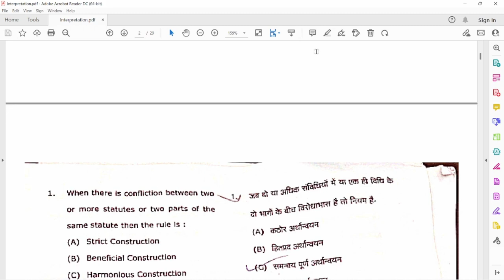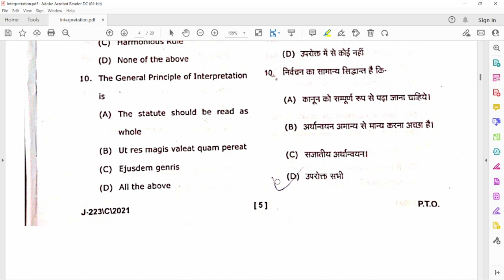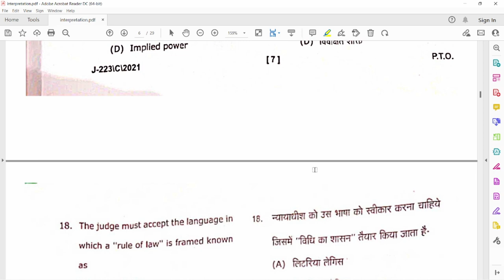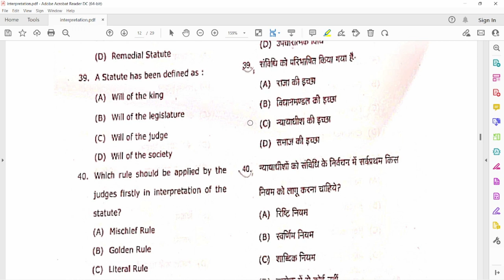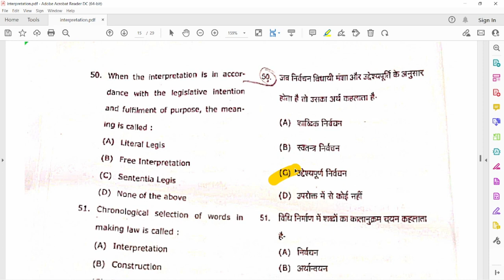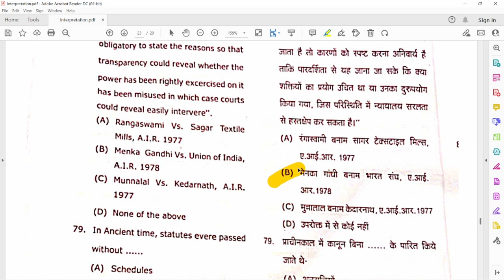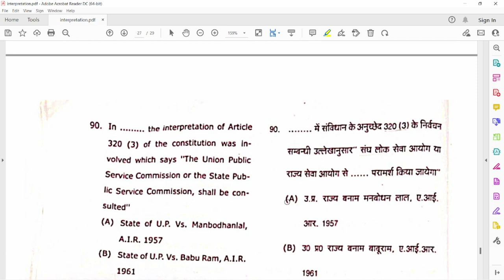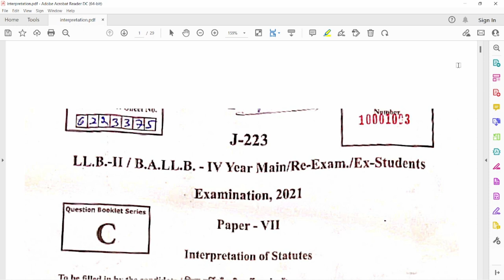B.A-LLB/ LLB 2ND YEAR ANSWER KEY INTERPRETATION OF STATUSTET PRE. YEAR PAPER SOLUTION dbrau #2022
B.A-LLB/ LLB 2ND YEAR ANSWER KEY LAW OF EVIDANCE EXAM PAPER 27/09/2022 solution #2022 dbrauB.A-LLB/ LLB 2ND YEAR ANSWER LAW AND EVIDANCE #2021 PREVIOUSYEAR dbrau AGRAUNIVERSITY DBRAU #2021 LAW OF EVIDANCE EVIDANCE #2022 EXAMSOLUTION LLB BA LLB 2NDYEAR law of evidence question paper